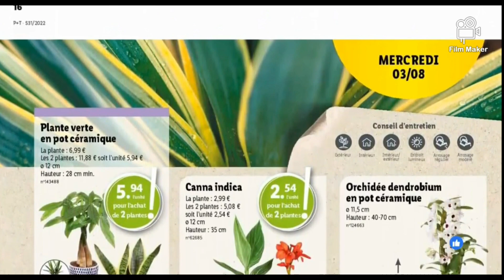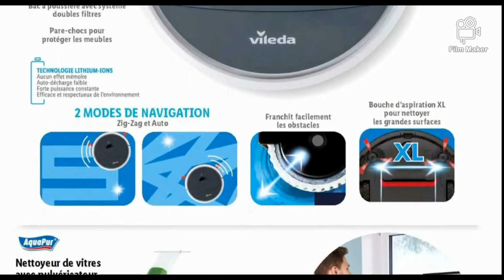CATALOGUE LIDL DU 3 AOÛT AU 9-8-22 😳🇨🇵